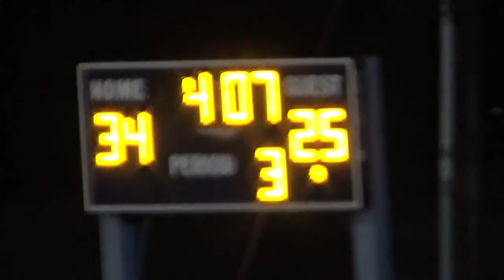Brandon Bender 5-yard TD pass from Alaka'i Yuen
Highlights, Moanalua at No. 4 Waianae
Raymond Torii Field
Friday, Aug. 19, 2016
Score: Waianae 47, Moanalua 31
Video: Paul Honda